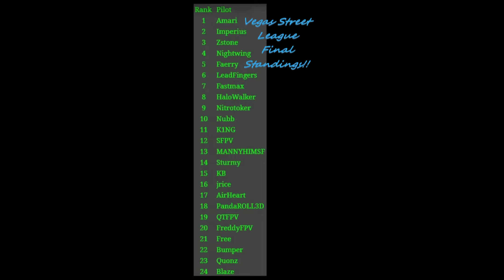Street League Vegas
1st IRL Race 1st Victory. Round 5 Heat 1.